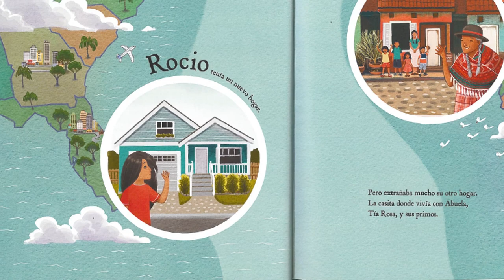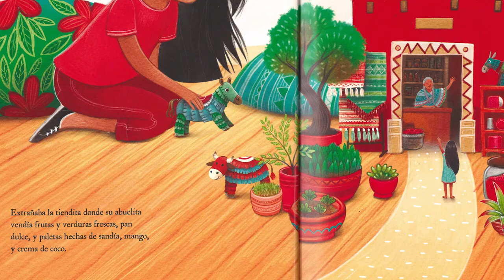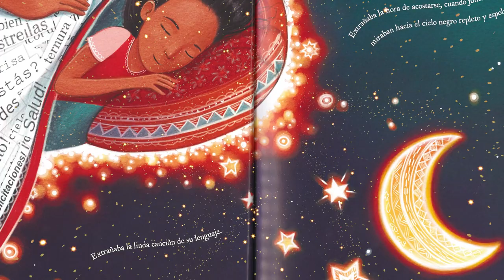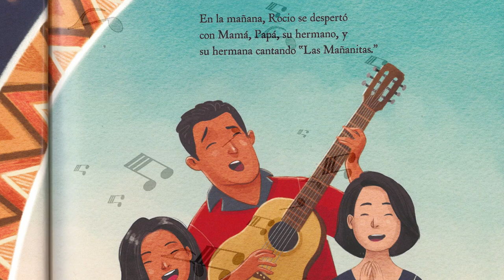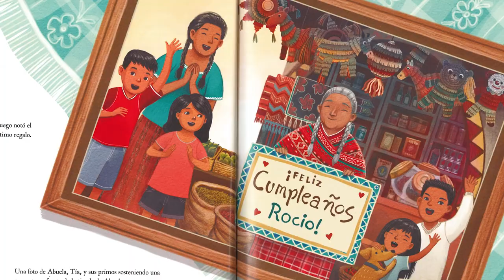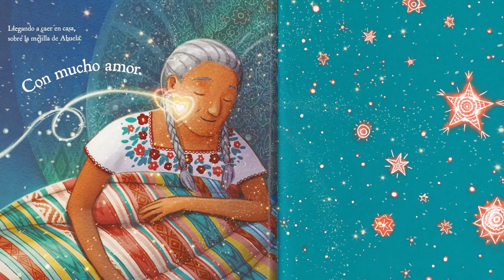Con Mucho Amor | Read for the Record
Vamos a leer para ReadForTheRecord con Anaida Ruiz-Leon, nuestra propia Coordinadora de Educación con @WEDU PBS.

Únase a WEDU, @Jumpstart y millones de adultos y niños mientras “Con Mucho Amor” de Jenny Torres Sanchez el mismo día para crear conciencia sobre la importancia de EarlyLiteracy.